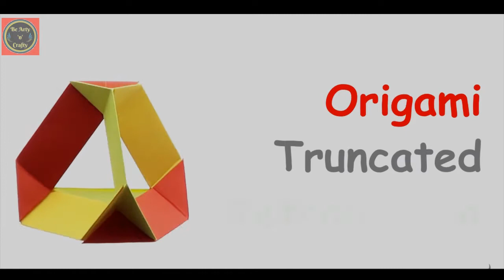Modular Origami Tetrahedron - Origami Truncated Tetrahedron Skeleton - Easy Origami Tetrahedron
In this video you will learn how to make an easy and impressive origami tetrahedron (skeleton) model.

This  easy to make  Truncated Tetrahedron Skeleton  is made with with six square papers measuring 9 cm x 9 cm.
The paper used is  80 gr.

Origami Truncated Tetrahedron Skeleton (easy - modular)
Folded by AresMares by Gewre Gewre